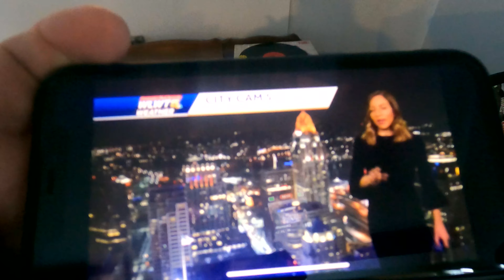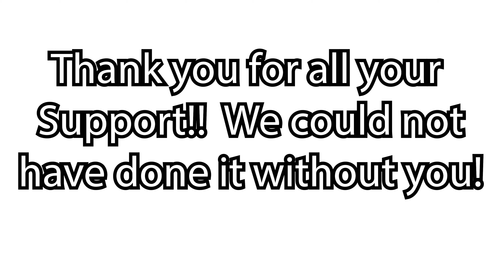Polar Plunge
Polar Plunge 2022!!  Central Baptist raised $2, 847 for the Special Olympics.  Here is their experience...